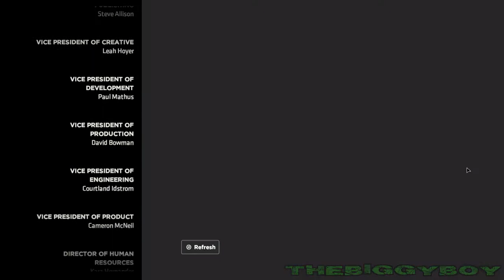BATMAN: THE ENEMY WITHIN / Epizoda 5 - Prelaz igre / 4. DEO / KRAJ |SRB